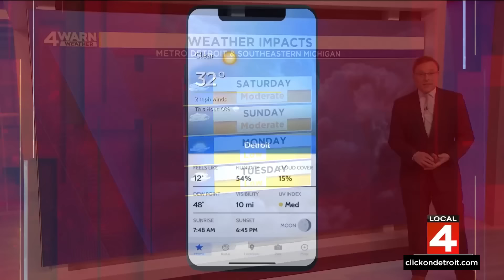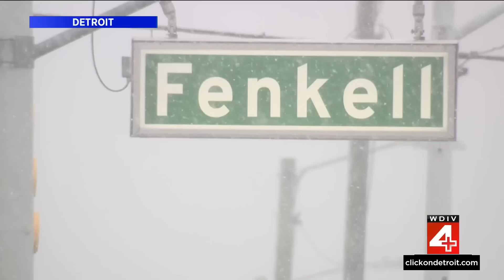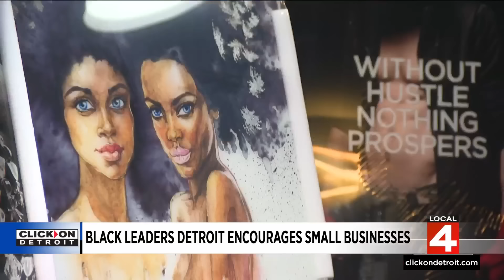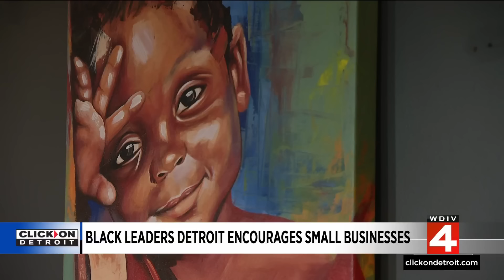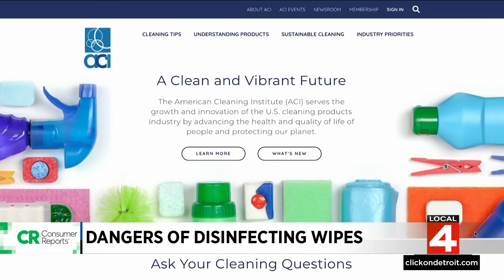Local 4 News at 6 -- Nov. 29, 2024